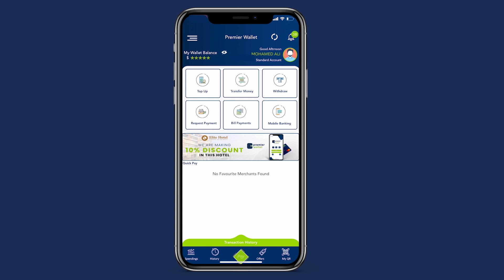Maxkamada Gobolka Baay, ayaa u fariisatey dhageysiga edeeysanayal loo haysto Dilka Caruurtii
Maxkamada Gobolka Baay, ayaa maanta u fariisatey dhageysiga edeeysanayal loo haysto Dilka Caruurtii walaalaha ahaa ee Baydhabo lagu diley.